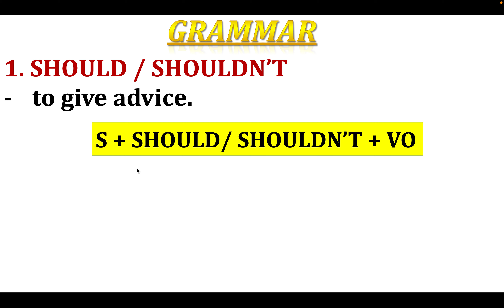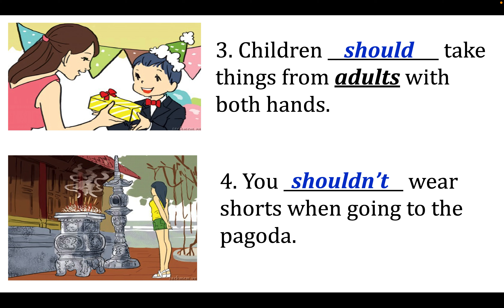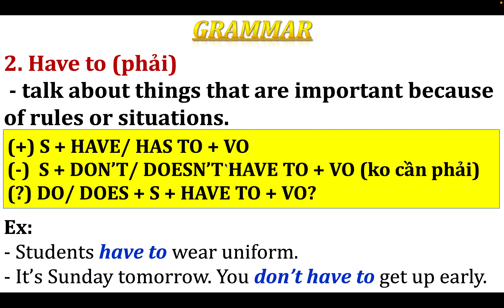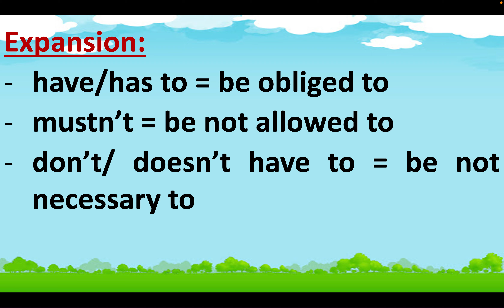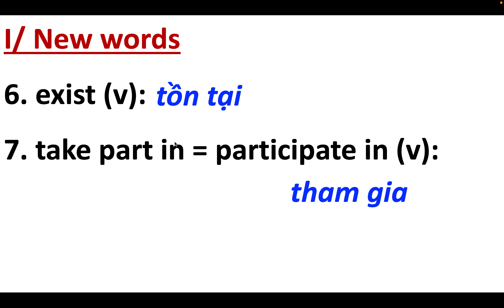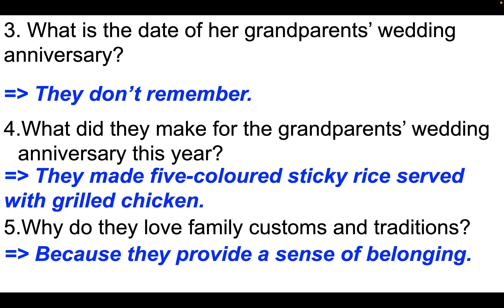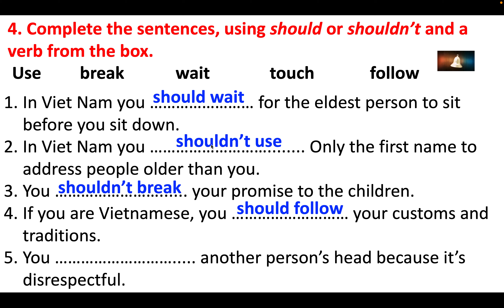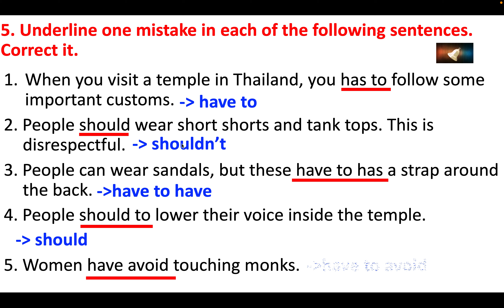TUẦN 9 TA ĐA 8 UNIT 4